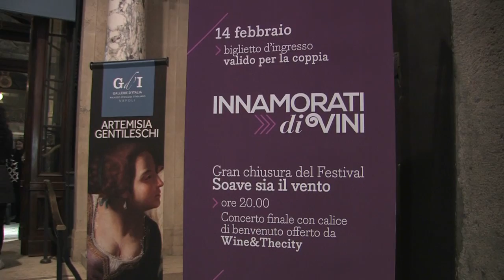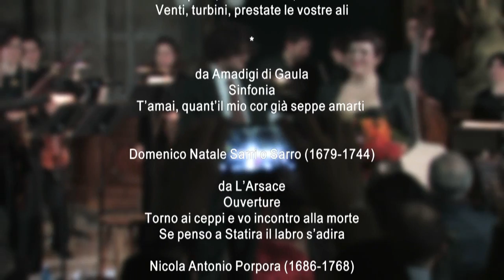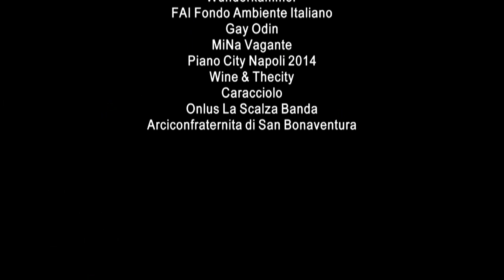Un virtuoso alla moda: Nicola Grimaldi detto Nicolini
Centro di Musica Antica Pietà de' Turchini
Gallerie d'Italia - Palazzo Zevallos Stigliano, Via Toledo 185, Napoli
Talenti Vulcanici
Stefano Demicheli
Teresa Iervolino

Musiche di Georg Friedrich Händel, Luigi Manzo, Domenico Sarro e Nicola Antonio Porpora.

Ideazione del progetto e consulenza musicologica di
Paologiovanni Maione

Contralto:
Teresa Iervolino

Ensemble talenti Vulcanici

Direzione e clavicembalo:
Stefano Demicheli

Violini:
Monika Toth
Heriberto Delgado
Alice Miniutti
Chiara Arzenton
Enrico Gramigna
Giovanni Rota

Viole:
Filippo Bergo
Lorenzo Giovannelli

Oboi:
Fabio D'Onofrio
Arianna Zambon

Violoncelli:
Anna Camporini
Nazarena Ottaiano

Tiorba e liuto:
Giovanni Bellini

Contrabbasso:
Vanni Moretto

Clavicembalo:
Rossella Policardo

Revisione e trascrizione delle partiture di
Giacomo Sances

eee.turchini.it